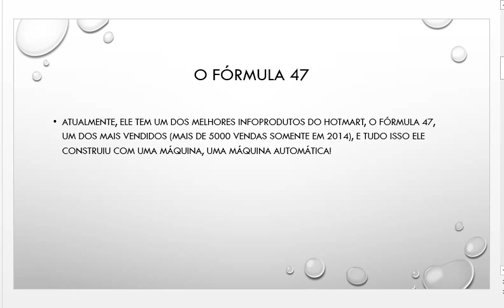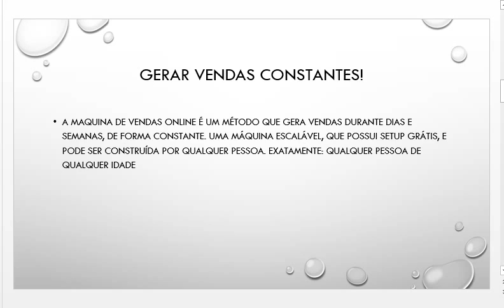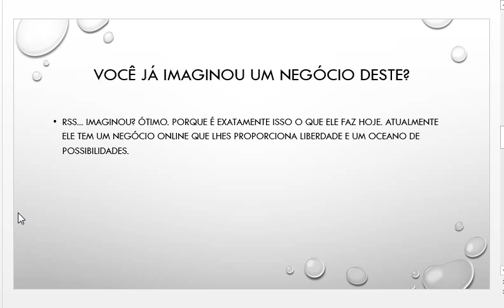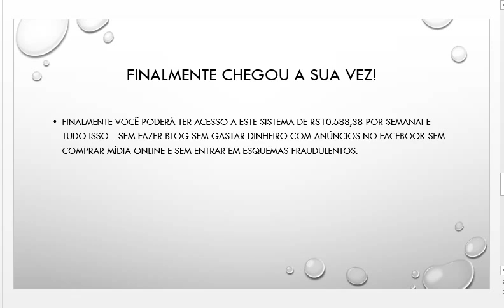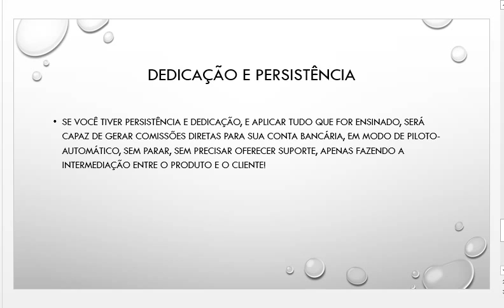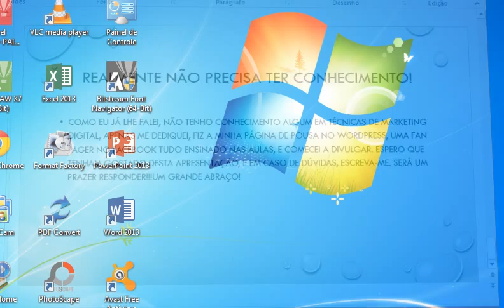A MÁQUINA DE VENDAS ONLINE É VERDADE, NÃO PRECISA TER CONHECIMENTO EM MARKETING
A máquina de vendas online é um método para ganhar dinheiro online. Olá, aqui é o EUDES, e hoje você vai tomar um susto, literalmente…
Não sei se você sabe, mas o Tiago Bastos vem trabalhando na internet há uns bons 4 anos - talvez até mais -, e durante este tempo, perdeu muito dinheiro, quebrou a cara, e caiu em muita cilada de guru digital.
Atualmente, ele um dos melhores infoprodutos do Hotmart, o Fórmula 47, um dos mais vendidos (mais de 5000 vendas somente em 2014), e tudo isso ele construiu com uma MÁQUINA.
Uma máquina automática, que gera vendas durante dias e semanas, de forma constante. Uma máquina escalável, que possui setup grátis, e pode ser construída por qualquer pessoa.
Exatamente: qualquer pessoa de qualquer idade, sem precisar ser nerd em programação.
Imagine construir um negócio 100% online, automático, que funciona 24 horas por dia, e sem a sua supervisão, sem precisar entregar suporte ao cliente, e sem vender para seus amigos… rs
Imaginou?
Ótimo. Porque é exatamente isso o que ele faz hoje. Atualmente ele tem um negócio online que me proporciona liberdade e um oceano de possibilidades.
Negócio este que gera para ele semanalmente de R$7.278,05 a R$10.588,38…
Nesta página ele preparou uma apresentação onde você poderá fazer o download do meu método:
Finalmente Revelado Meu Sistema De R$10.588,38 Por Semana!
E tudo isso…
Sem fazer blog
Sem gastar dinheiro com anúncios no Facebook
Sem comprar mídia online
E sem entrar em esquemas fraudulentos.
Tudo é 100% legalizado e ético. As campanhas são puro lucro e pura estratégia online.
Eu já fiz o download, e estou gostando muito. O método é incrível!
Nesta página, ele vai lhe explicar como criar campanhas automatizadas na internet, capazes de gerar comissões diretas para sua conta bancária, em modo de piloto-automático, sem parar, sem precisar oferecer suporte, apenas fazendo a intermediação entre o produto e o cliente.
Eu disse, você vai tomar um susto quanto assistir esta apresentação:
Espero que goste, e em caso de dúvidas, escreva-me. Será um prazer responder!!!

Como trabalhar e ganhar dinheiro;
Método para ganhar dinheiro online;
Trabalhando na internet;
Negócio online;
Mídia online;
Estratégia online;
Campanhas na internet;
Produto de digital;
Quero ganhar dinheiro na internet;
Trabalho em casa;
Trabalhos online;
Como ganhar dinheiro em casa;
Dinheiro extra;
Ganhar dinheiro com blog;
Renda extra;
Trabalhar na internet;
Trabalho pela internet;
Renda extra na internet;
Renda extra pela internet;
Usar a internet e ganhar;